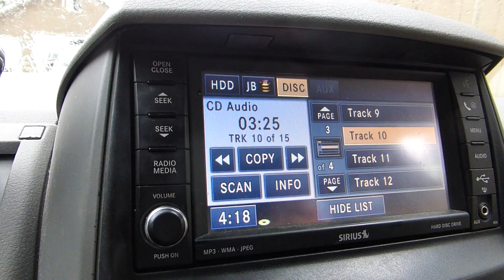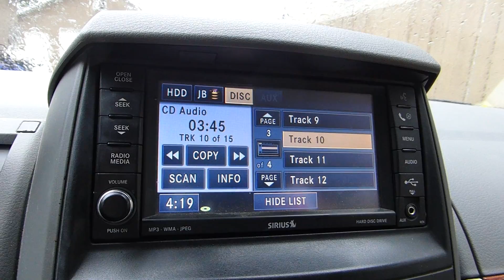Jonie and Maria singing Hotel California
2014 June 29 two goofy besties singing Hotel California
and there was no drinking in driving in this video
parked at Jonie's driveway